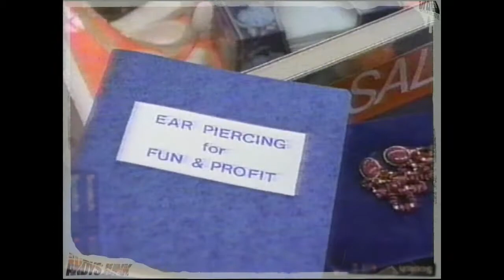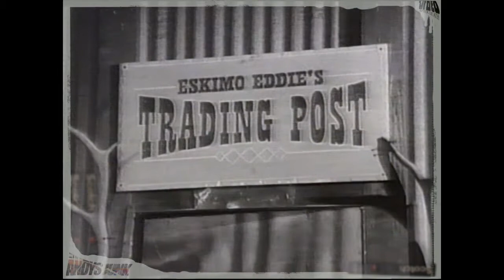The Fractured Film Awards 1992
Aired on FOX in 1992, this is the awards show spoof The Fractured Film Awards.  I don't know much about this other than a page on IMDb and from my personal tape.
I missed the intro and the tracking gets better after the first minute.

Tom Arnold, Kevin Meaney, Bruce Baum, David Faustino, Gilbert Gottfried, Dana Gould, Rich Hall, Dom Irrera, Cathy Ladman, Carol Leifer, Robert Schimmel, Ritch Shydner, Ken Rogerson and more!

Skits are "Break on Through with JFK", "The Three Stoogettes", "Gagway", "Fritzy Anderson", "Yukon Joe", "Dirty Dances with Wolves" and more!

The Ultimate Awards Show Parody!
If you have any memories of this or any other info on it please share.